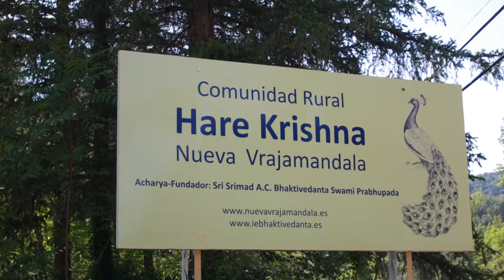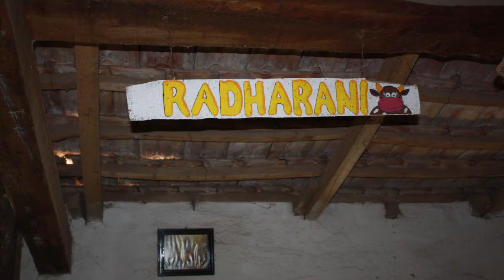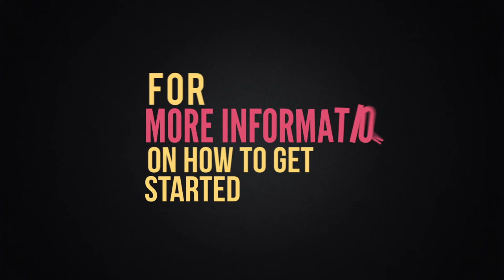Interview with HH Bhakti Gauravani Goswami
His Holiness Bhakti Gauravani Goswami talking about New Vraja Mandala, Spain and importance of cow  protection.